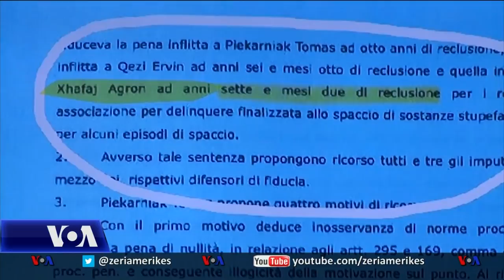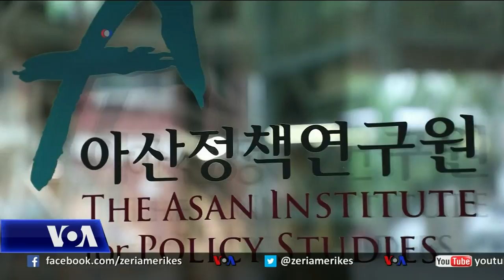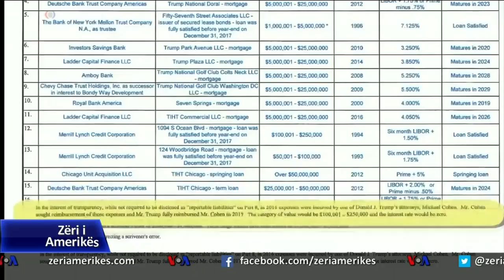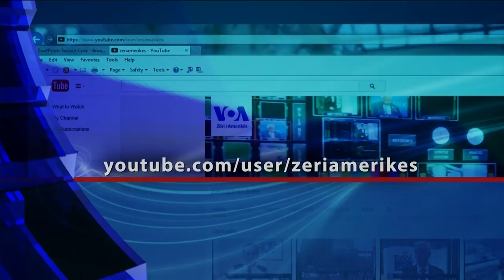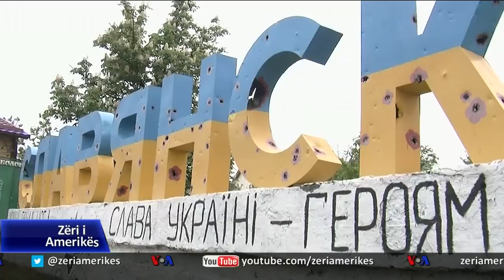Ditari 17 maj